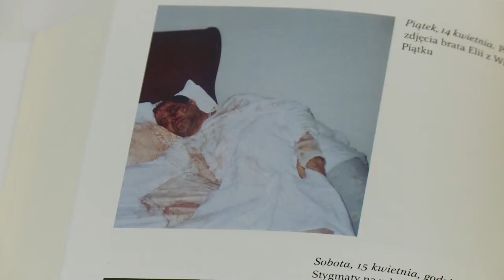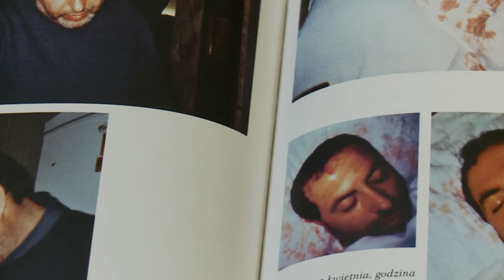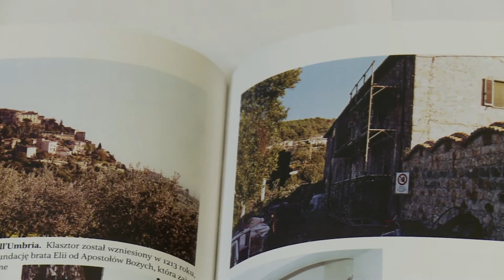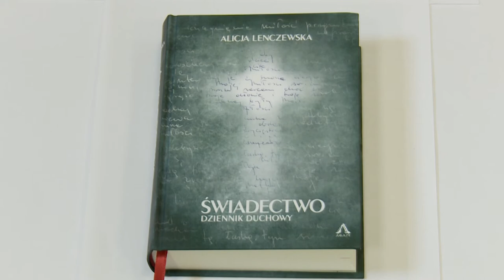Italian stigmatic who heals people? Who is Fra Elia Cataldo?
POLAND DAILY DAY 649 CULTURE S2 E649